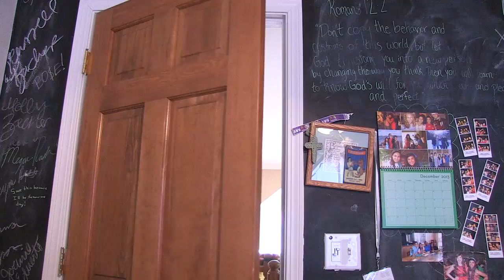Magic Spell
GTV  students produce a movie from concept to end product in 12 hours. This is their final video. The title was Magic Spell, and they had to use a magic wand for a prop.